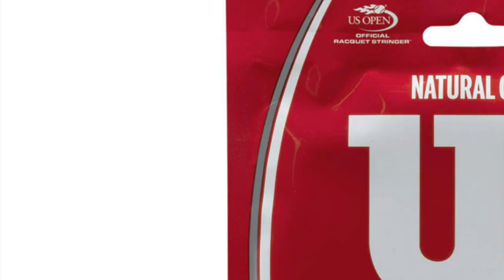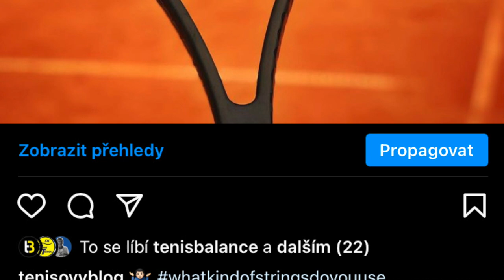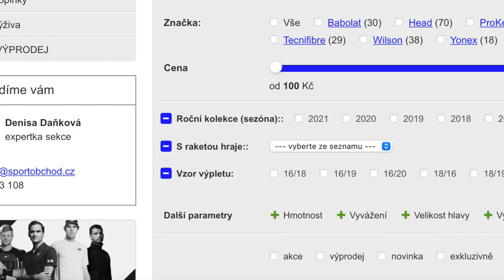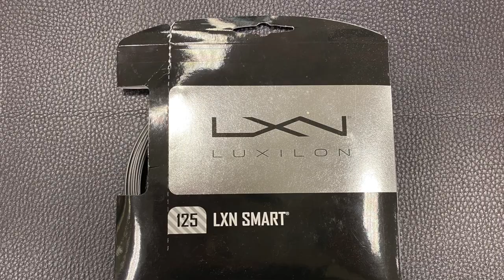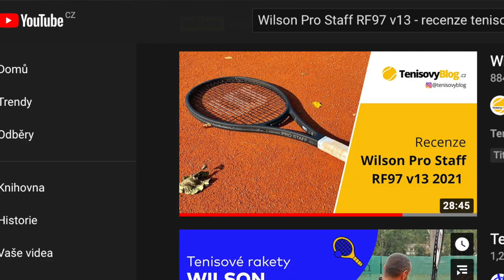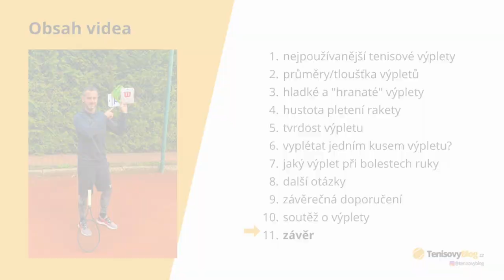Časté otázky ohledně tenisových výpletů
Často se mě ptáte na tenisové výplety, jaký si máte vybrat, jaký dát do té vaší tenisové rakety atd. V tomto videu odpovídám na ty nejčastější otázky ohledně tenisových výpletů. Video je vhodné pro rekreační tenisty.

Obsah videa:
0:00 Úvod
0:28 Obecně o tenisových výpletech
1:23 Průměry tenisových výpletů
3:08 Tvar výpletu
3:57 Hustota pletení tenisové rakety
7:22 Tvrdost tenisového výpletu
8:35 Vyplétat tenisovou raketu jedním nebo dvěma kusy výpletu
9:53 Jaký výplet při bolestech ruky
11:57 Další otázky
16:08 Závěrečná doporučení ohledně tenisových výpletů
18:13 Soutěž o tenisové výplety
18:33 Závěr